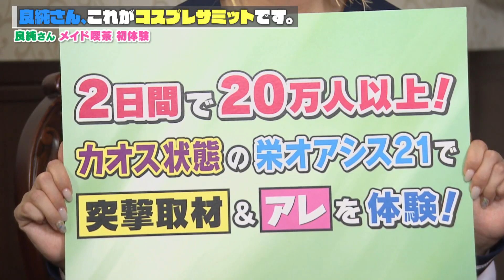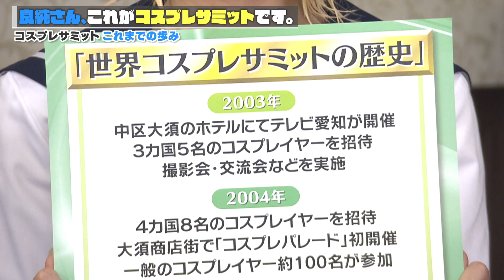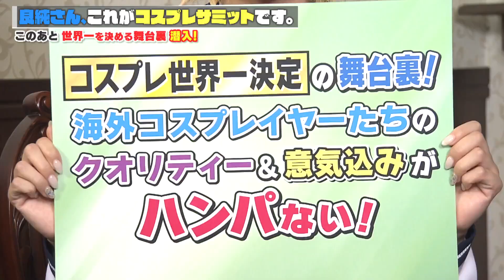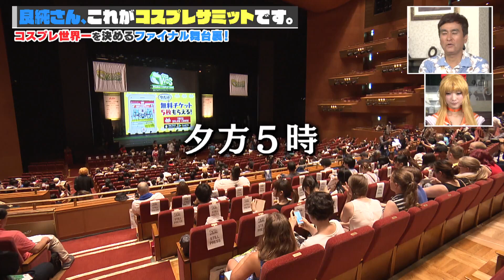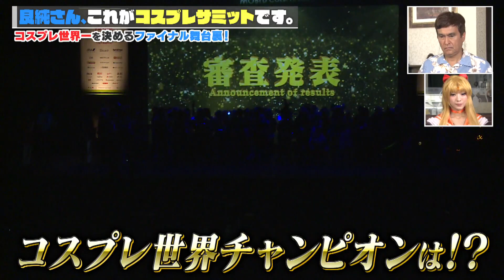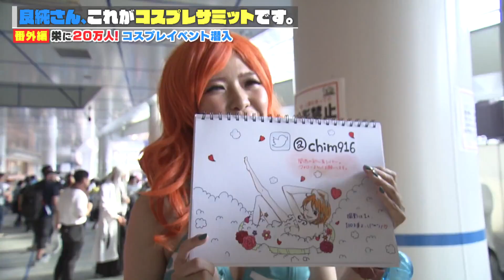Japanese TV WCS 2019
Japanese TV programme item about the World Cosplay Summit 2019!

Timestamps:
20:24 Nagoya hotel
21:29 Team Canada (interview)
22:20 Team Mexico
22:33 Team Netherlands (interview)
22:53 Team France
22:56 Team Mexico
23:15 Judging (Mexico, Taiwan)
23:56 Team Singapore
23:29 Team Taiwan
24:02 Team Japan
24:05 Team Isreal
24:08 Team Costa Rica
24:11 Team Taiwan (interview)
25:00 Team Japan
25:32 Team Sweden
26:37 Team Trinidad & Tobago
28:08 Team Netherlands
28:24 Explanation photos (France, Japan, China)
28:30 Team USA
28:37 Team Sweden

28:56 Osu Parade
29:12 Team France
29:16 Team Italy
29:21 Team Myanmar
29:27 Team UAE, T&T
29:28 Team Germany
29:39 Team Vietnam (interview)
29:43 Team Germany

Opening Ceremony
29:46 Team Russia
29:49 Team Canada
29:51 Team Thailand
29:54 Team South Africa

Backstage & on stage (Aichi)
30:03 Team Singapore
30:08 Team UAE, Malaysia, Myanmar, Korea
30:12 Team Australia
30:55 Team France
31:56 Team Indonesia
32:47 Team Mexico
32:50 Team Saudi Arabia
32:54 Team Chile
32:59 Team Australia
37:56 Team Finland
38:24 Team Korea
38:38 Team China
39:18 Team Indonesia
40:27 Team Canada
40:35 Team Sweden
40:48 Team Australia